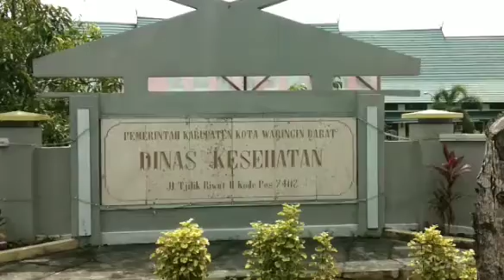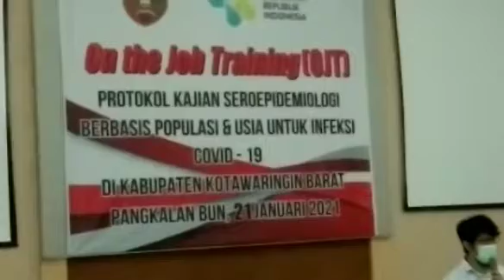Pelatihan Bagi Tenaga Surveiyor Seroepidemiologi Survey Paparan Covid 19 di Kab. Kobar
liputan Taufik hidayat